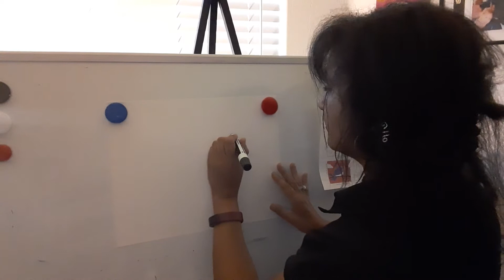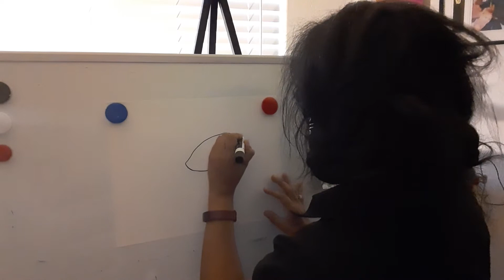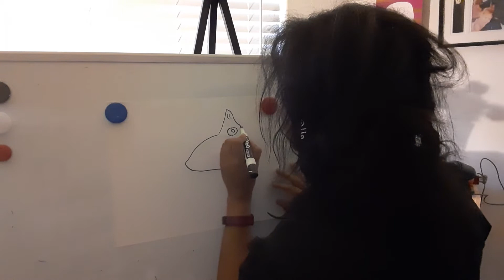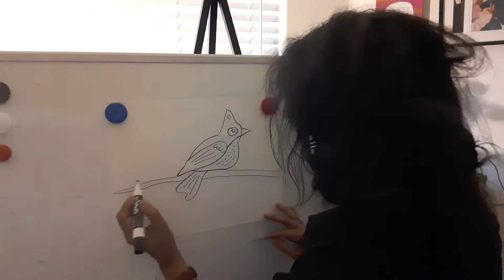Draw, Paint and Meditate: Blue Jay Easy Drawing Lesson Meditation Practice for Beginners Creative